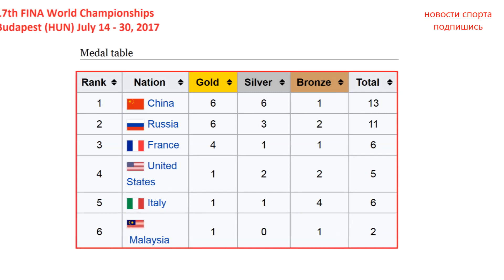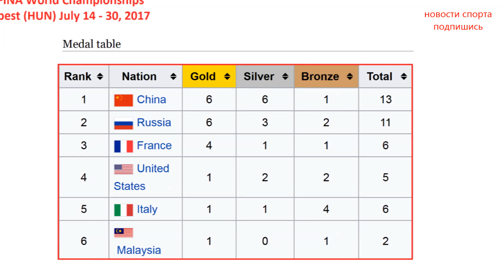чемпионат мира по водным видам спорта 2017, медальный зачет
Поддержи развитие канала:
С 14 по 30 июля в столице Венгрии Будапеште проходит чемпионат мира по водным видам спорта. Соревнования проходят в 6 дисциплинах, 20 июля комплекты наград на Чемпионате мира были разыграны в плавании на открытой воде (1 комплект), прыжкам в воду (1 комплект) и в синхронном плавании (1 комплект). Сборная России завоевала две медали – золото и бронзу. Золотую медаль принесли синхронистки Светлана Колесниченко и Александра Пацкевич.  После чего спортсменки решили искупать своего тренера. А Илья Захаров в прыжках в воду с трехметрового трамплина завоевал бронзу. Сегодня 21 июля также будут разыграны медали в трех дисциплинах, плавании на открытой воде, прыжкам в воду и в синхронном плавании. По итогам 7 дня соревнования,  медальный зачет возглавляет Китайская сборная, у которой  6 золотых медалей, столько же серебра и 1 бронза, в итоге всего 13 медалей. Сборная России идет на 2 месте, имея 6 золотых, 3 серебряные и 2 бронзовые медали. Всего у России 11 медалей. Третья Франция, у этой страны всего 6 медалей, из которых 4 высшего достоинства, и по 1 серебренной и бронзовой. Ч-е место удерживает США, 5-я Италия, 6 –я Малазия. А вот 7 строчку делят Австралия и Нидерланды,  9 место за Испанией, на 10 позиции, сразу три страны Германия, Великобритания и Северная Корея. Далее идут Канада, Эквадор, Мексика, Украина, Бразилия и Япония. Напомню, что  чемпионат мира по водным видам спорта завершится 30 июля.